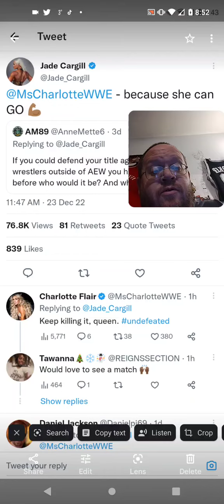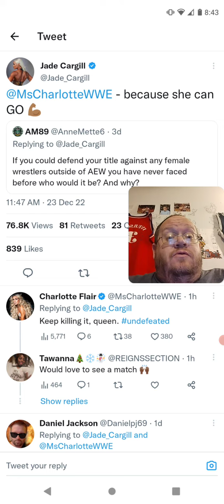Jade Cargill Wants To Face Charlotte Flair (WWE / AEW)